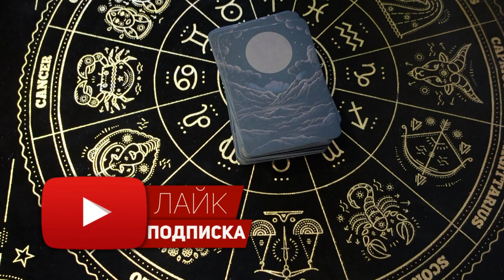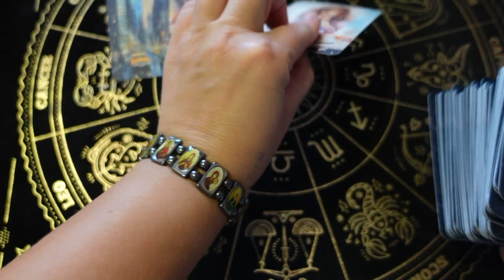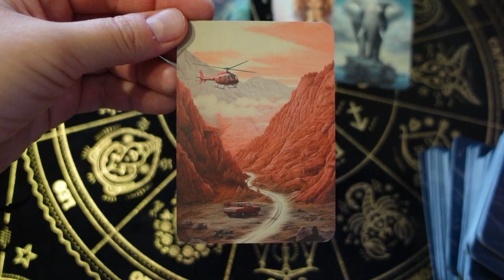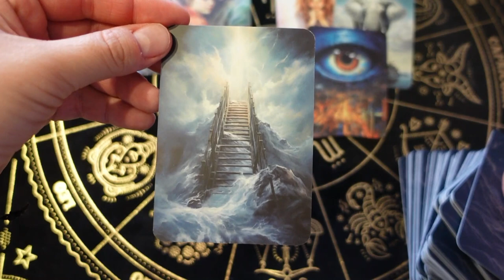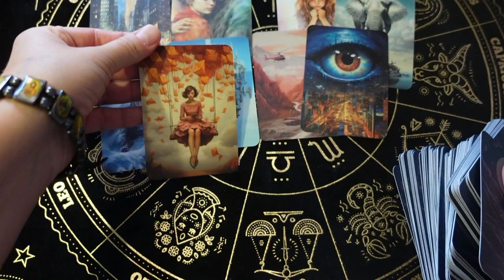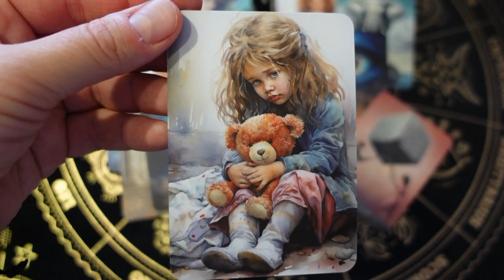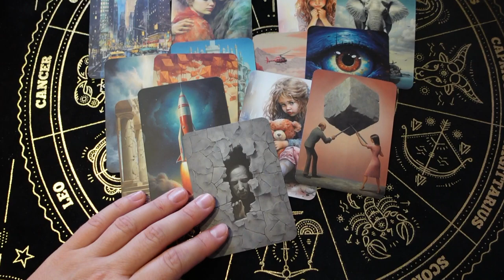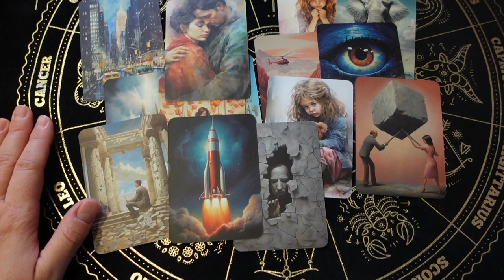❗️💯 Таро расклады🍂♥️♣️ Зачем оно мне надо 💖 диагностика вопроса 🔮 расклад на отношения